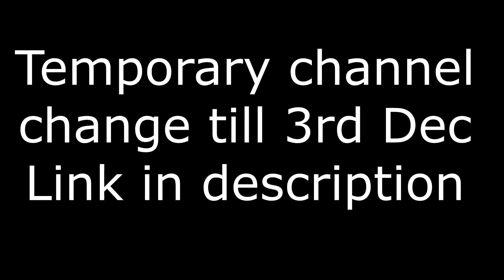FUNNIEST MOMENT IN GTA V!!!!!!! In My Opinion